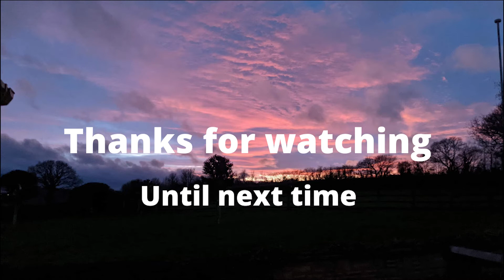Easy Apple Tart at Home with puff pastry | แอ๊ปเปิ้ล ทาร์ต ทําง่าย ถูกปากถูกใจทุกคนอีกด้วย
How easy to make this apple tart? Just peel the apples and cook them with butter and sugar to caramelise them first, and then put puff pastry down the sides of the pan and bake in the oven. The thing you have to make sure to do, is to use the right variety of apple.I like Granny Smith for this recipe because they have the sour taste and combined with the butter and sugar make the tart taste delicious.Apple tart